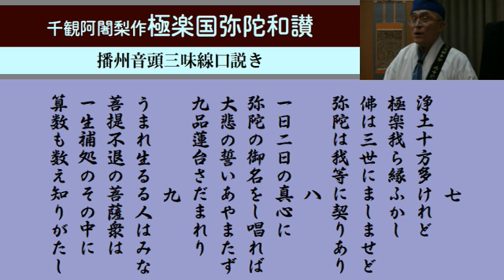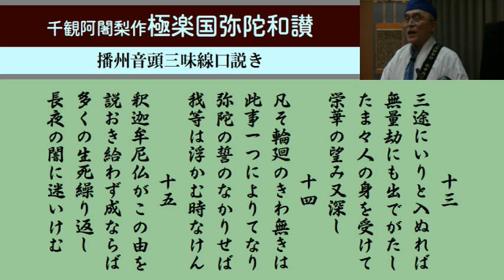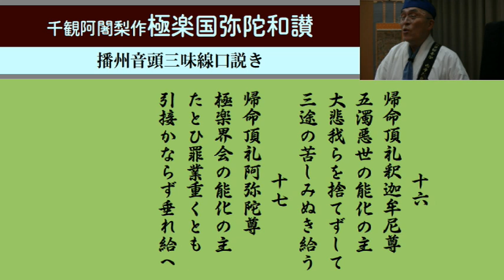お盆に聞いてほしい極楽國弥陀和讃、播州音頭版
この和讃は平安後期の僧珍海（1092~1152）が「菩提心集」に引用しています。現存する「極楽國弥陀和讃」は真阿によって天保６年（1833）開版されたもので、識によれば千観が最後に住した摂津金龍寺の「金龍寺縁起」から７２首を写したとあります。金龍寺は戦後廃寺となり残された本堂も1983年に焼失しました。千年念佛、温故知新はこのサイトのテーマです。
ちなみに、この和讃は、連歌になっていて、五七五七七の上の句の冒頭五文字と下の句を省略して、上の句の七五ばかりをつなげて読んで、今様形式にしています。そのために前後のつながりが不自然なことがありますが、連歌の”くどい”ところがなくていいと思います。